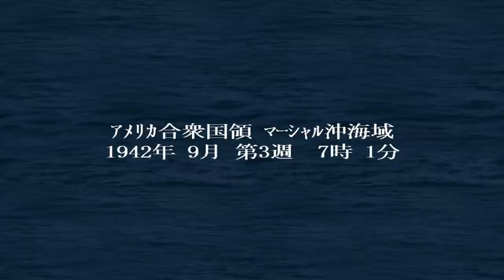[ 提督の決断4 PK 実況 ] 大日本帝国 第20話 「マーシャル諸島奪還作戦」 南雲機動部隊出撃！オーストラリア方面へ進出してきたアメリカ空母艦隊の撃滅を図る